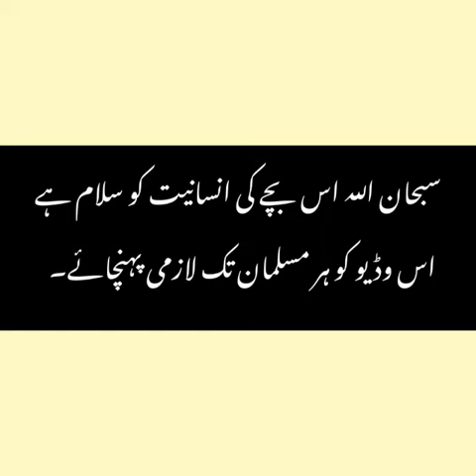Heart Touching Video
Great baby boy